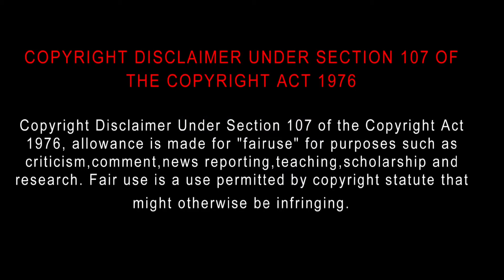Woody Woodpecker Goes to Camp (2024) Movie Review in Tamil | Bliss Cinemas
Woody Woodpecker Goes to Camp (2024) Movie Review Tamil | Woody Woodpecker Goes to Camp Tamil Review | Woody Woodpecker Goes to Camp Tamil Review| Bliss Cinemas